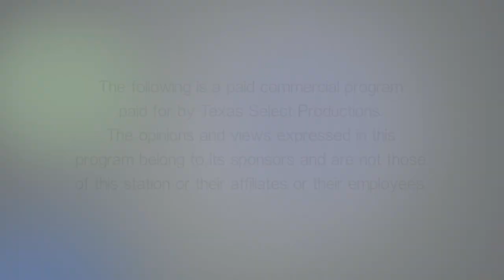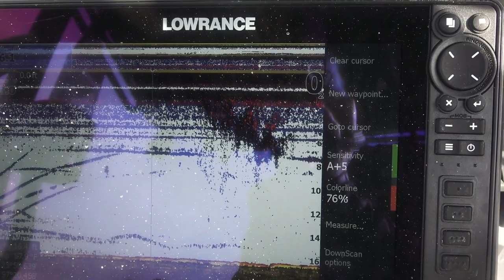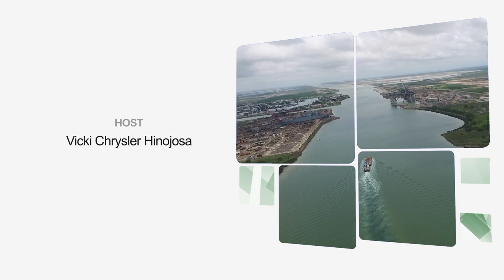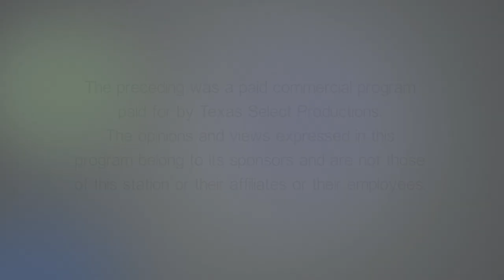TOL S03 E10 Fishing the Brownsville Ship Channel at South Padre Island,TX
Just another fun day fishing the world famous South Padre Island, TX along the Brownsville Ship Channel.  Watch Vicki, Ruben and Matt hook up on some nice Snook, Mangrove Snapper, Trout, Huge Croaker, Ladyfish, Jack Cravalle, Sheephead and its hard to get away without catch a hardhead catfish. Sit back relax and enjoy the show.  GET YOU SOME!!!